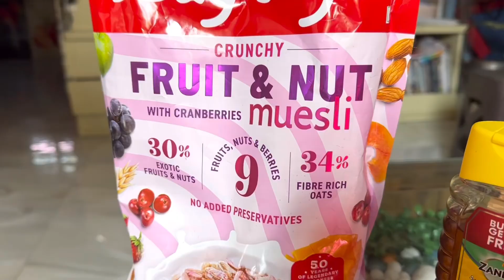I made 3 types of dishes in 2 hours | reaction testing reaction | my clients review at my boutique